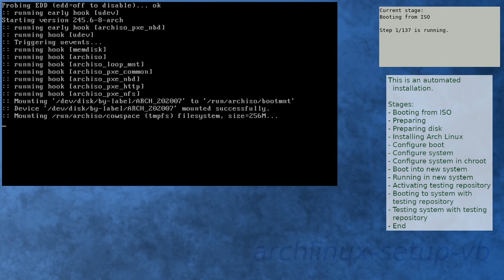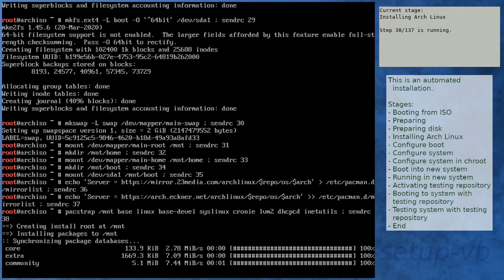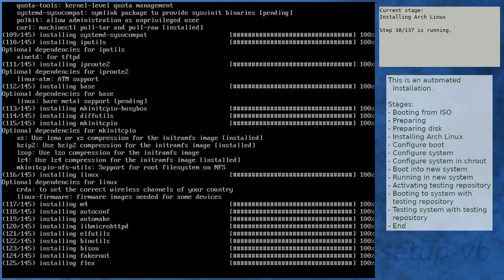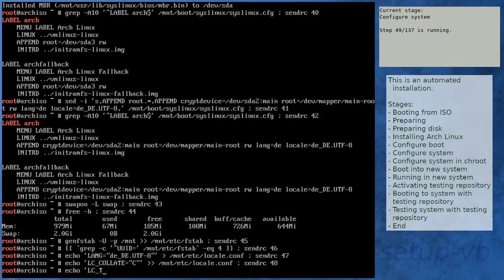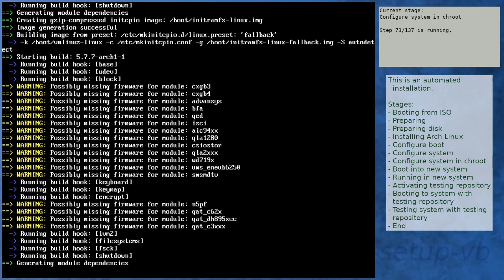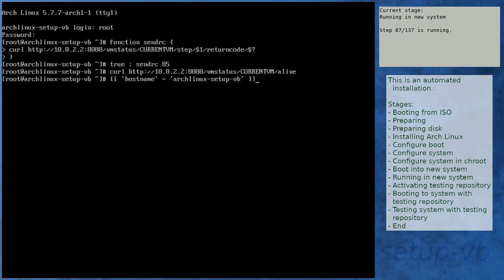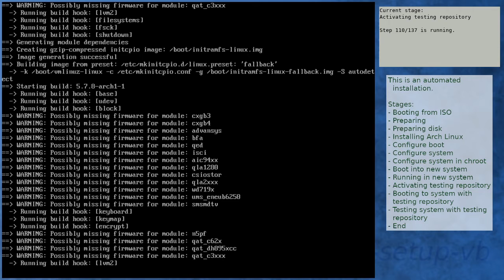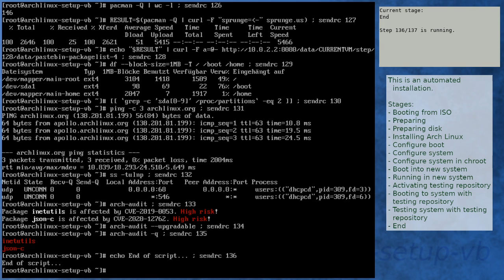Arch Linux installation recording to kernel 5.7.8-arch1-1 (testing)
Summary:
[00:00] Booting from ISO
[01:09] Preparing
[02:19] Preparing disk
[04:08] Installing Arch Linux
[10:35] Configure boot
[10:55] Configure system
[11:57] Configure system in chroot
[15:42] Boot into new system
[18:30] Running in new system
[19:54] Activating testing repository
[23:23] Booting to system with testing repository
[24:27] Testing system with testing repository
[25:43] End

Kernel details:
5.7.6-arch1-1 (ISO)
5.7.7-arch1-1 (after installation)
5.7.8-arch1-1 (after enabling [testing])